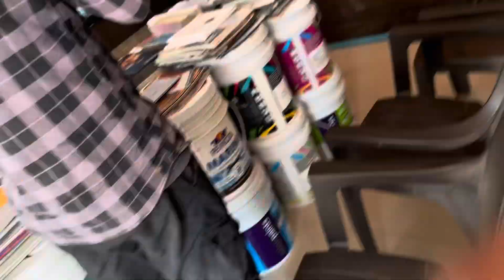My second video